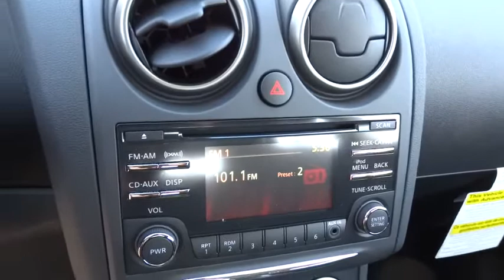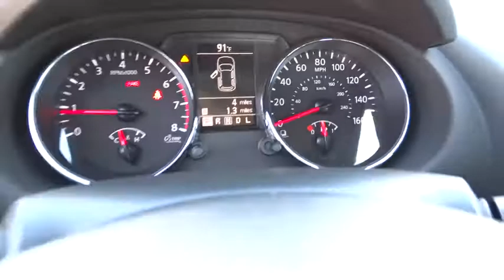2014 NISSAN ROGUE SELECT Redding, Eureka, Red Bluff, Northern California, Sacramento, CA 1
2014 NISSAN ROGUE SELECT S - Stock#: 14N352 - VIN#: JN8AS5MT7EW607943